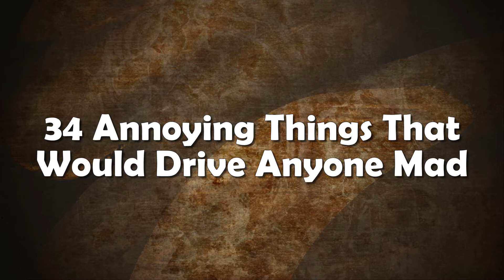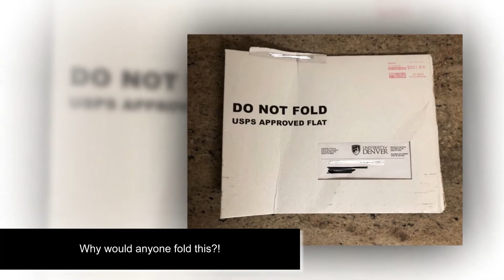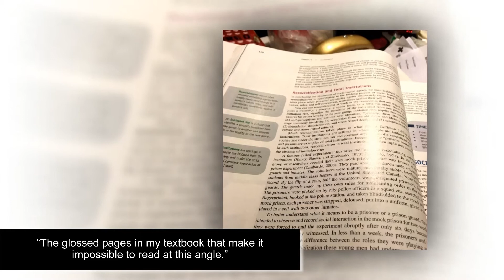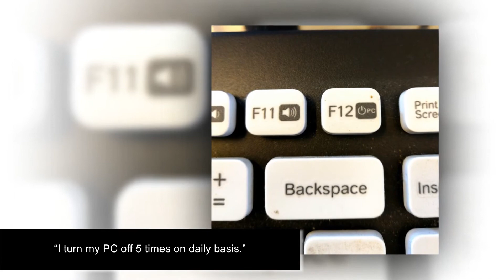34 Annoying Things That Would Drive Anyone Mad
No matter how calm you are, there are some things in life that are incredibly maddening. How can you stay calm when duct paper sticks to your fingers, your sandwich falls apart, or you pencil breaks when you try to sharpen it? And these are just a few annoying things.